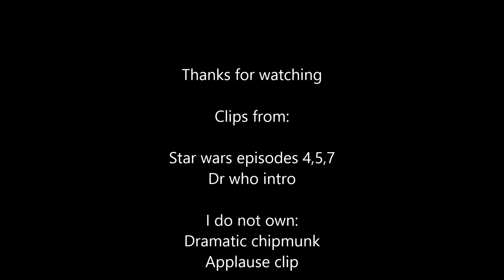Who Reviews # 5 Dr Who did Star Wars Before it Existed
This episode exemplifies the brilliant writing on the show. No wonder people live it so much.